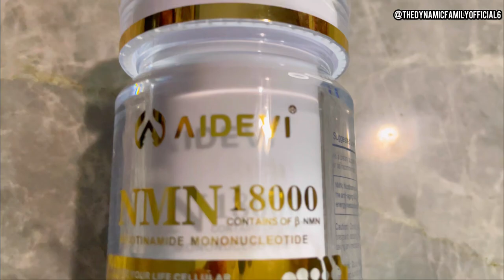SHOP the BEST 💊NMN Anti-Aging Supplement 💊NMN 18000 DNA Repair Supplement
SHOP the BEST 💊NMN Anti-Aging Supplement 💊NMN 18000 DNA Repair Supplement | Anti aging Over 40 Supplement

AIDEVI® NMN19800

🔹  Defend against oxidative stress, eliminate free radicals, and nurture radiant skin.

🔹  Elevate your body's activity, enhancing overall vitality.

🔹Maintain skeletal and joint health for an active lifestyle.

🔹Increase NAD+ levels, unlocking the potential for longevity, with metformin to antiaging function.

🔹Aid in lowering body fat, guarding against cardiovascular issues.

🔹Support brain health, enhancing concentration and mental clarity.

🔹Anti-Inflammatory, Liver Repair

🔹Enhanced Sleep Quality

🔹Immune Cell Empowerment: Strengthen your immune system by promoting immune cell generation.

Main ingredients

∙ 330mg: β-Nicotinamide Mononucleotide. As an active form of NMN, it converts into the coenzyme NAD+ within cells needed by the human body, which is essential for normal energy metabolism, and supports skin, nervous system, mucous membrane, and digestive system health.

∙ 100mg resveratrol: A natural antioxidant that effectively combats free radical damage, boosts the effectiveness of NMN by converting it to NAD+, thus maximizes the benefits of NMN.

∙ 20mg Anthocyanins: Power antioxidant that can improve blood circulation in the eyes, reduce eye fatigue, and protect eyesight.

∙ 10 mg PQQ / Pyrro-quinoline quinone: A naturaloxidative-reductive co-factor. Nourishes and shields nerves, fortifiesimmunity, and delays aging. With NMN+PQQ synergy, cellular aging is slowed,sustaining youthfulness.

∙5mg BioPerine: A natural enhancer, activating NMN and Resveratrol's potential. Elevates absorption rates and biological utilization.

∙ 20 mgFruit & Vegetable Extracts: Natural vitamins, abundant micronutrients, dietary fibre, and unsaturated fats. Balances digestion, lowers blood lipids, and enhances skin's glow.

Packing specification: 60capsules / bottle

Weight: 205g

Appropriate for : Men and women 18 years of age or older especially middle-aged and older individuals.

Storage method: Please store in a cool and dry place, avoid fire and direct sunlight. Keep out of reach of children.

Note: If you are pregnant, breastfeeding, have medical problems or are taking any medications, please consult your doctor before taking

Origin: USA

Expiry date: see outer packaging

Thank you for all of the love and support!